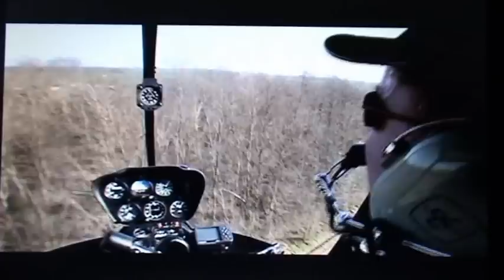R44 Low pass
Robinson R 44 Low pass in France (Meaux)